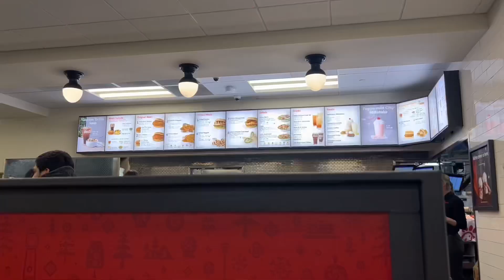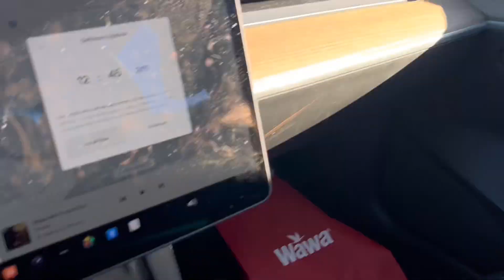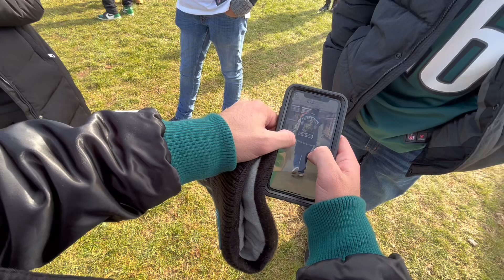EAGLES V TITANS VLOG. 12/4/2022. AJ BROWN’S REVENGE GAME!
AJ Brown let his old team know what they were missing. The boys beared the cold but for a great cause! Special thanks to 4th and Jawn for letting us help out in the Goofy Gators Toy Drive. Watch to see us meet a ton of new friends, even ones all the way from BELGIUM! As always, God Bless + Go Birds!!!